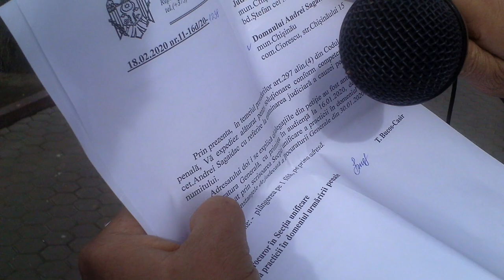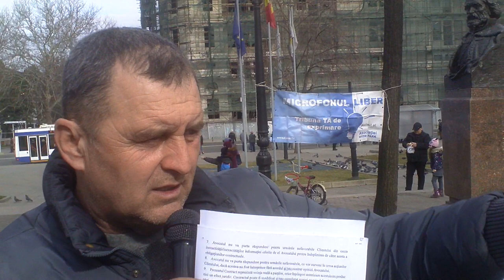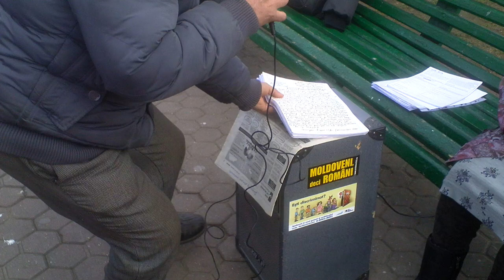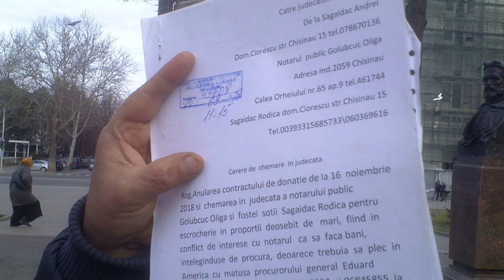A mai luat o amendă pentru crictici la Microfonul LIber - Curaj.TV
Andrei Sagaidac spune că i-a crescut suma amenzilor pentru critici, acum are aproape 40 de mii de lei de plătit, dacă instanţele nu vor anula procesele verbale întocmite la plîngerea fostei soţii şi a poliţistului de la Ciorescu
Discurs la Microfonul LIber, proiect duminical Hyde Park